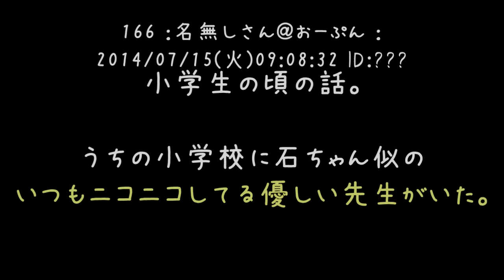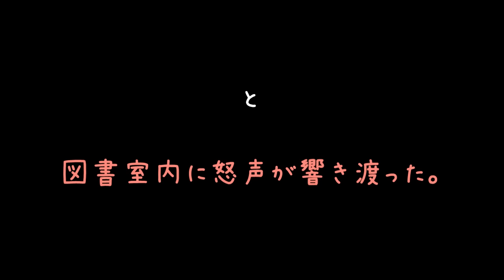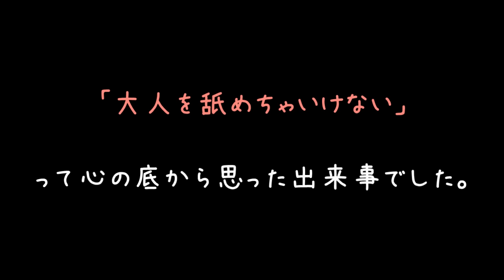いつもニコニコ怒らない先生のズボンとパンツ脱がした結果ｗｗｗ【2ch】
大人を馬鹿にするとどうなるか、よくわかったよね！(　＾ω＾)

クズみたいなモンスターピアレントのせいで叱れないのも違うと思うんです
生意気盛りの生徒には言葉だけじゃなく2、3発の平手打ちも必要だと思うんですよねぇ(´・ω・)